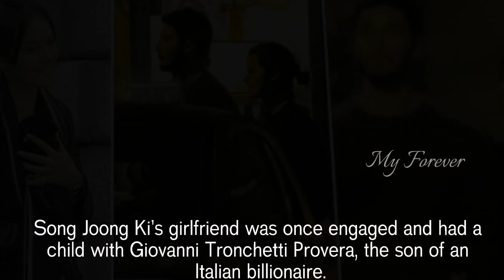Song Joong Ki’s girlfriend was once engaged and had a child.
Song Joong Ki’s girlfriend was once engaged and had a child with Giovanni Tronchetti Provera, the son of an Italian billionaire.